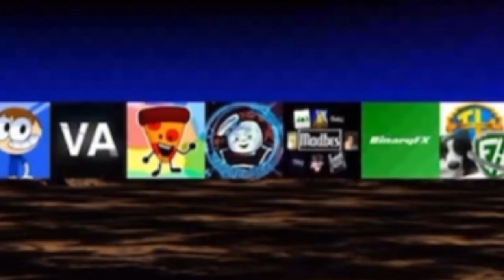All Fan Art and Collabs Compilations 3/19/2023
I’m too lazy to add people without mentioning me in completion. Please comment thanks and I just your welcome.

People who mention me and shoutouts:
@Reedanimationan (FINALLY MENTION)
@Empojoytanimations (200th fan art person
@Snowyandhamiclovers (can't mentioned)

That's all.